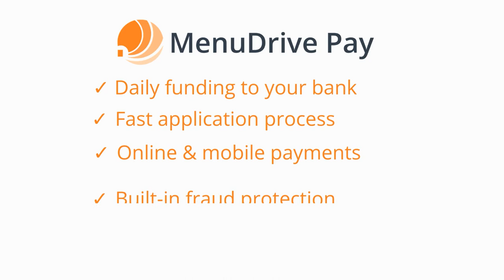MenuDrive Pay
In order to maximize profits and minimize costs, you need to find the right payment processing solution for your restaurant. Here’s why restaurants are using MenuDrive Pay to accept payments for online orders.

- Fast application process (minutes, not days)
- Daily business-day transfers
- Online and mobile payments
- Internet-first payments solution
- Meets the most stringent level of certification for PCI compliance

MenuDrive empowers restaurants with smart online ordering and delivery. Grow online sales by giving your customers an easy way to place orders. Drive revenue with marketing tools including coupons, loyalty, and email automation. Get actionable reporting insights, so your restaurant business is always improving.